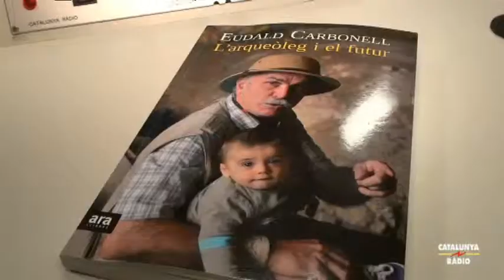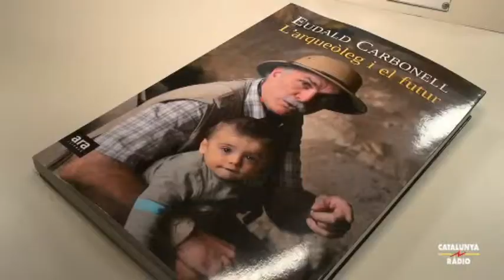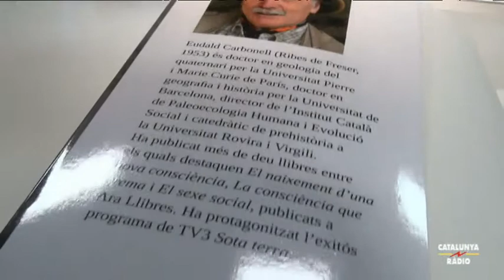El suplement - Entrevista amb Eudald Carbonell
Sílvia Cóppulo entrevista l'arqueòleg, historiador i geòleg. Mira l'entrevista abans de l'emissió d'aquest cap de setmana.